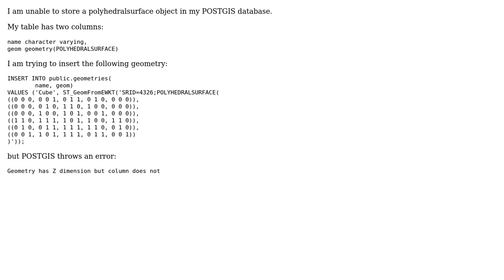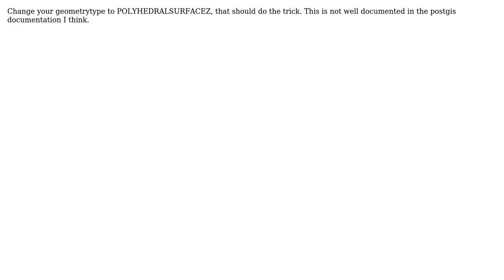GIS: How to insert Polyhedralsurface into POSTGIS? (2 Solutions!!)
GIS: How to insert Polyhedralsurface into POSTGIS?

With thanks & praise to God, and with thanks to the many people who have made this project possible! You are responsible for your own actions.